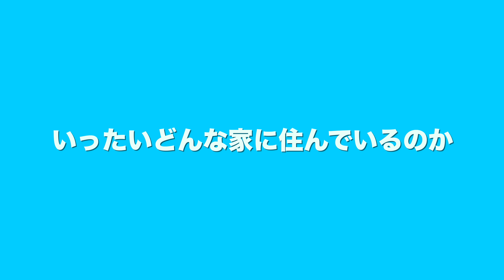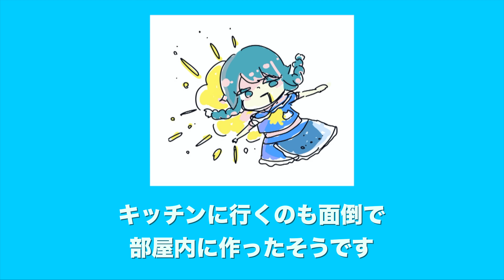【初公開】鈴木Mob.ってどんなところに住んでるの？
部屋の治安維持してくれてご飯つくりおきしてくれるお嫁さん募集中です。
かわいいおんながいい。